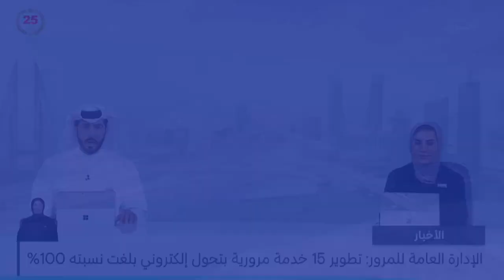الأخبار : البحرين تواصل تمركزها العالمي كموقع مهم للابتكار من خلال بنية تحتية تعليمية ورقمية متطورة